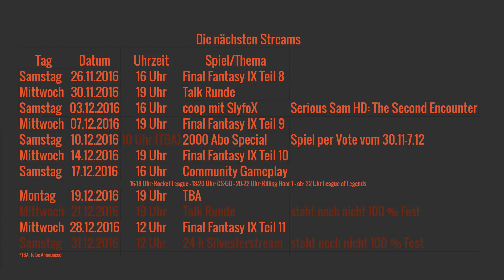LIVESTREAM ANKÜNDIGUNG - Talk Runde - 30.11.2016 um 19 Uhr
TS IP: ts147.nitrado.net:13350